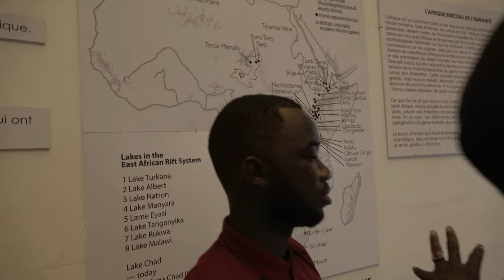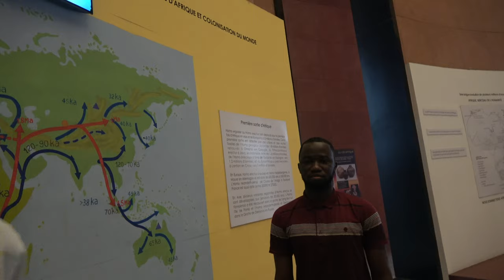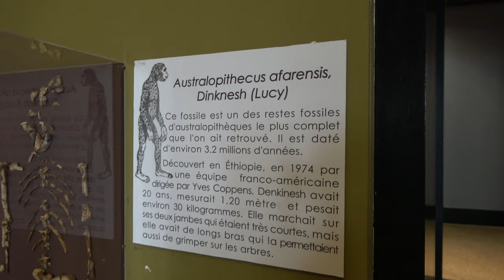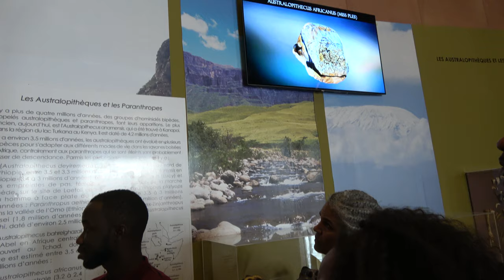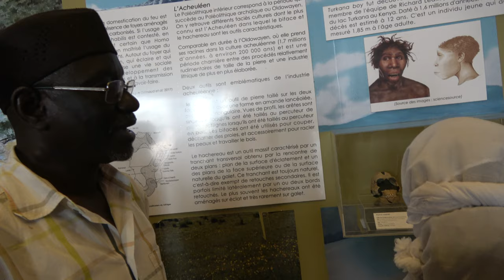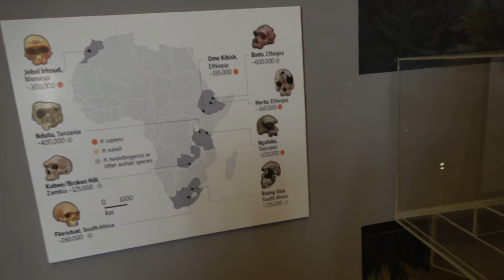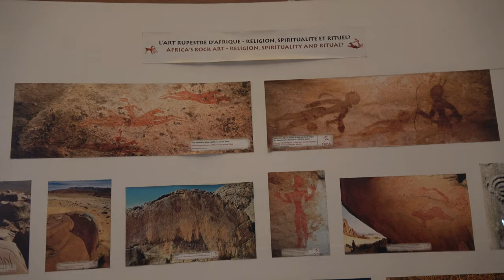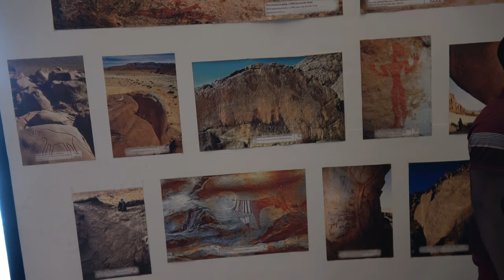Black Civilization Museum in Dakar Pt 1-5 - Senegal April 2023 Roots & Culture Africa Tour